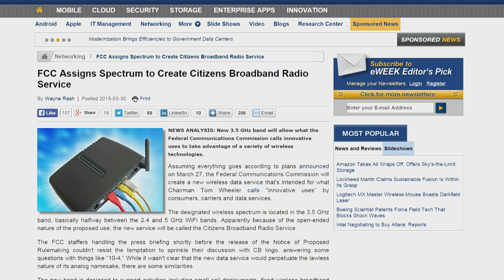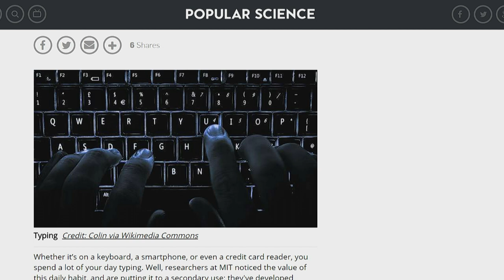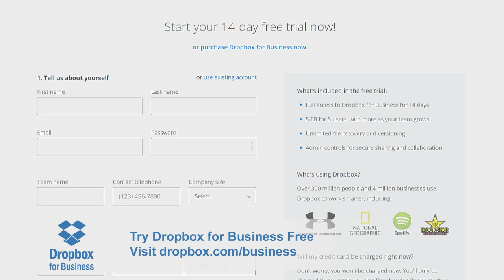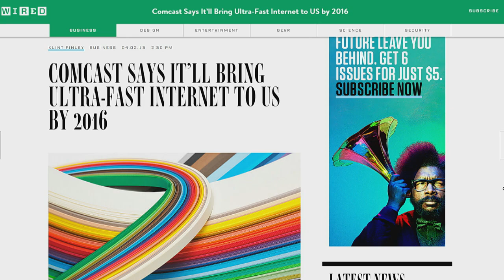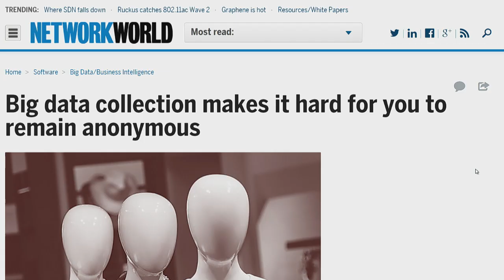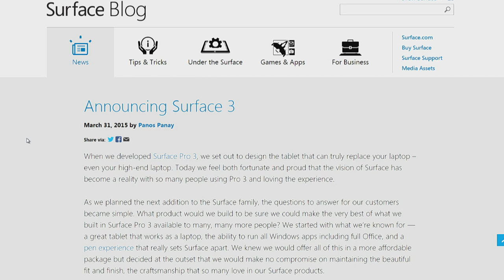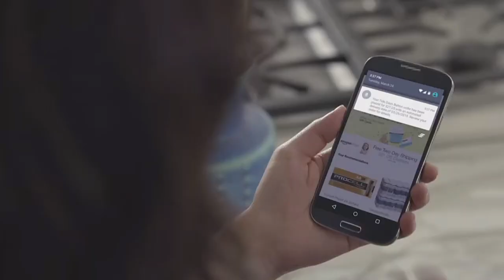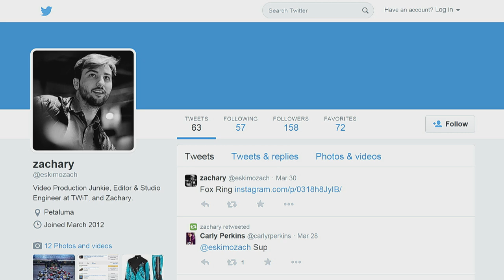This Week in Enterprise Tech 134: AT&T, Comcast, and Other Bad News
Hosts: Fr. Robert Ballecer, SJ and Brian Chee

Oliver Rise joins Padre and Cheebert for a jam session on the next generation of high-bandwidth services, the implications of a cyber-security executive order, and big data.

Guest: Oliver Rist